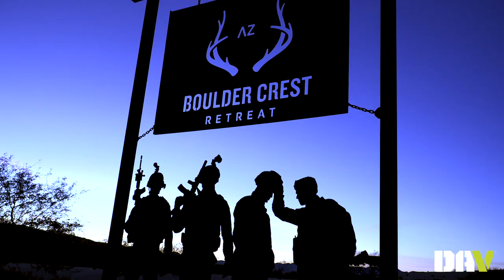Why Women Veterans Join DAV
How do we show all the different opportunities DAV has for women veterans in 3 minutes?
We can't, but this is a good start!